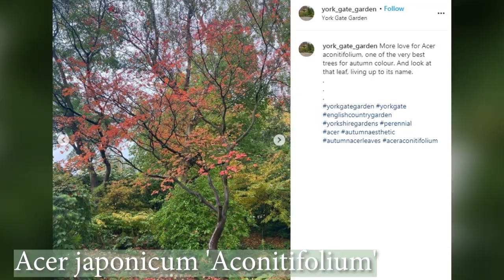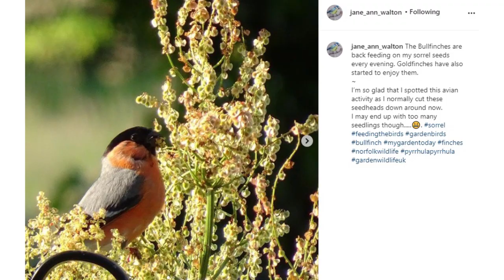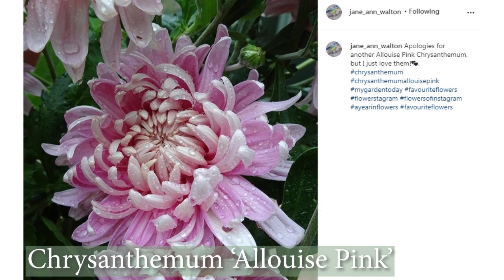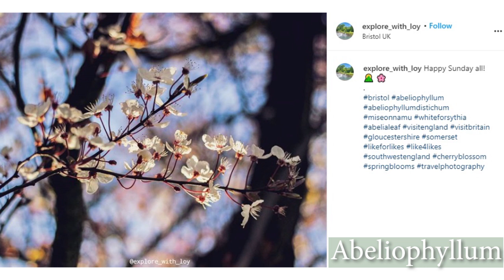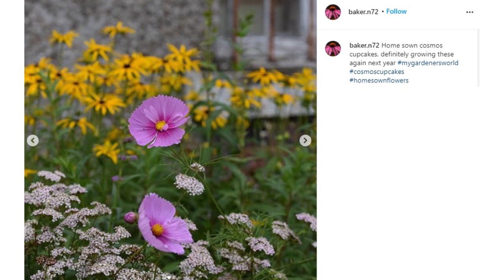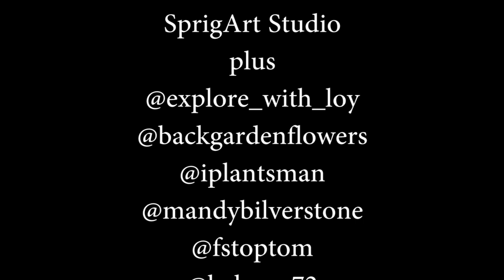Talking Dirty: Jane-Ann Walton, Auricula Specialist (The Get Gardening Podcast, Episode 16)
If you've ever fallen under the spell of a magical Auricula, then this is the podcast for you. Jane Ann Walton grows hundreds at her home in Norfolk, where she also has Snowdrops flowering for months a year and a whole host of unusual plants.

She joins Alan Gray and Thordis Fridriksson to chat Auricula care, beautiful berries, Tassel Hyacinths and share a top tip for Delphinium staking. There's FLOMO galore so get your wishlist ready for an update!